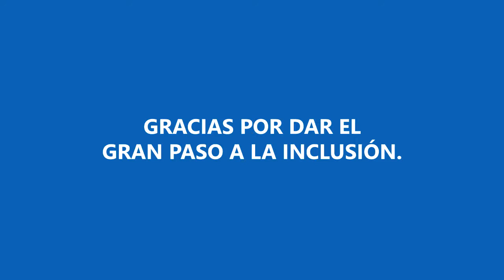Una encomienda desde el corazón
¡Feliz Día del Maestro! Especialmente para los profes comprometidos con la inclusión.